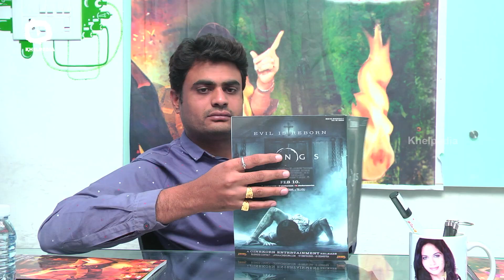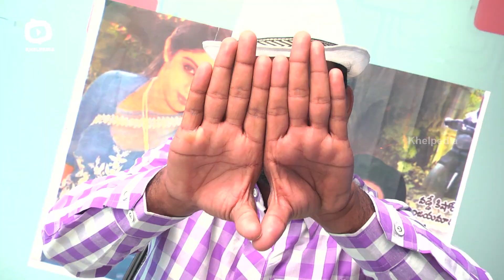A Film by Sanchari Sarvam | Latest Telugu Comedy Web Series | Episode 2 | Khelpedia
A Film by Sanchari Sarvam Latest 2017 Telugu Comedy WEB Series on Khelpedia. Here is the Comedy Film AFilmbySanchariSarvam, Episode 2.

Khelpedia is the final destination for all latest Telugu short films from different genres like Suspense, Thriller, comedy and Horror.